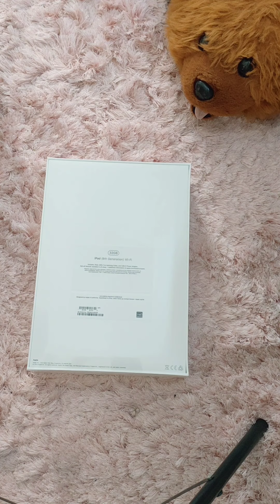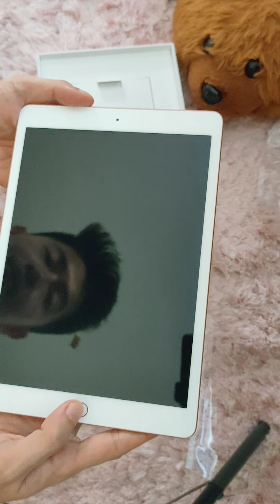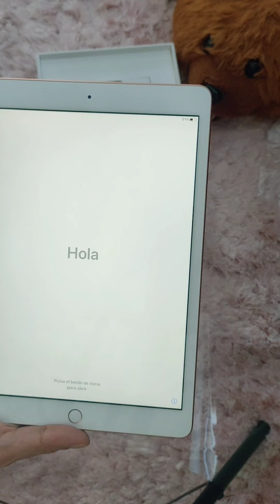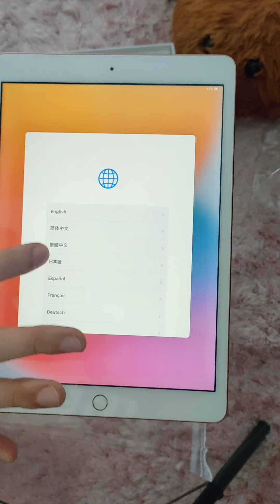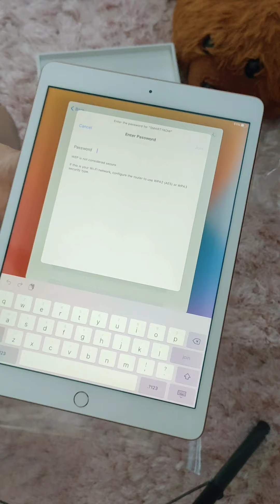Unboxing iPad (8th Generation) Wi - Fi | 32GB